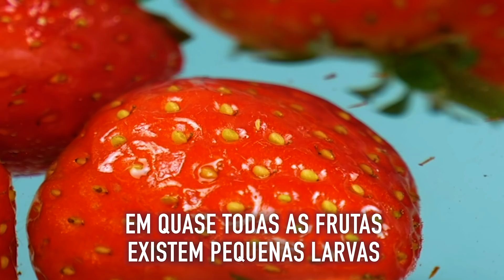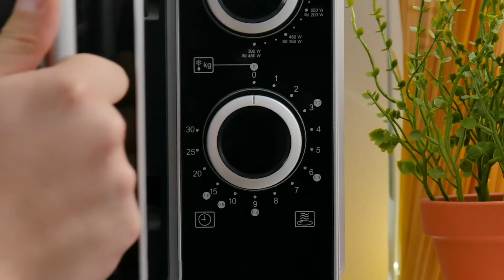8 DICAS DE COZINHA imperdíveis que todo mundo deveria conhecer 🥒 🍅 🥗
A cozinha pode nos apresentar uma série de situações e problemas dos quais podemos nem ter noção. Por exemplo: você sabia que há insetos em suas frutas favoritas e bactérias na casca da melancia? E como faz para reavivar a alface murcha ou manter os tomates frescos e suculentos? Confira nossos 8 truques de cozinha e culinária que tornarão a vida muito mais fácil!